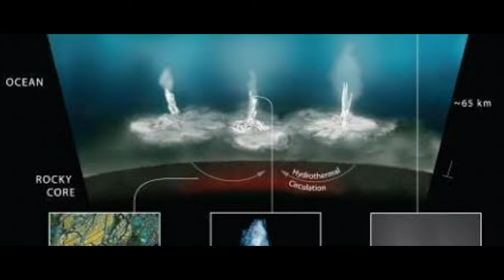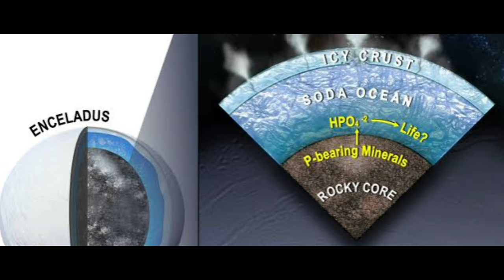नासा का नया अविष्कार करेगा Saturn के Moon पर जीवन की खोज | नासा का अद्भुत अविष्कार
How do you create a robot that can go places no one has ever seen before – on its own, without real-time human input? A team at NASA’s Jet Propulsion Laboratory that’s creating a snake-like robot for traversing extreme terrain is taking on the challenge with the mentality of a startup: Build quickly, test often, learn, adjust, repeat.

Called EELS (short for Exobiology Extant Life Surveyor), the self-propelled, autonomous robot was inspired by a desire to look for signs of life in the ocean hiding below the icy crust of Saturn’s moon Enceladus by descending narrow vents in the surface that spew geysers into space. Although testing and development continue, designing for such a challenging destination has resulted in a highly adaptable robot. EELS could pick a safe course through a wide variety of terrain on Earth, the Moon, and far beyond, including undulating sand and ice, cliff walls, craters too steep for rovers, underground lava tubes, and labyrinthine spaces within glaciers.